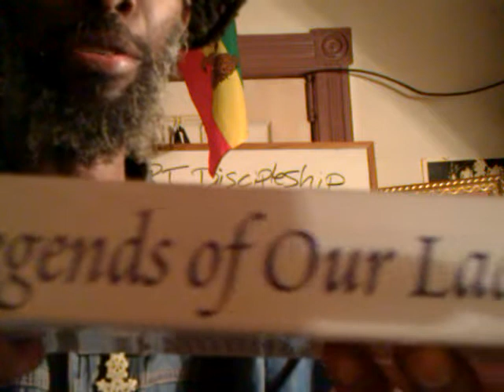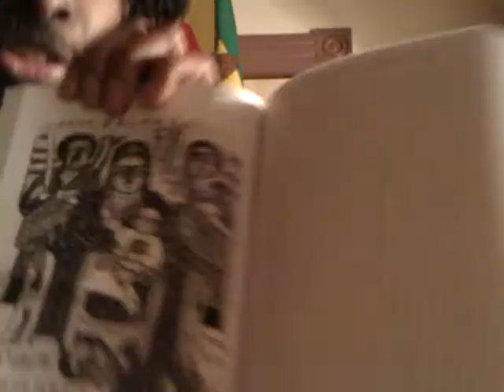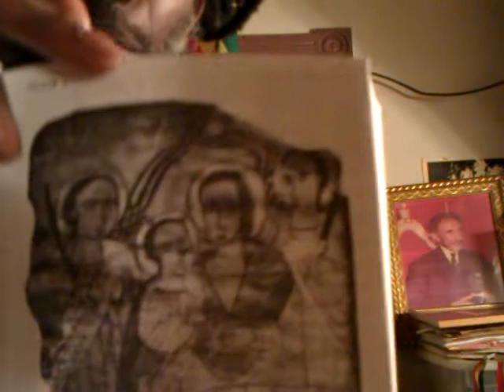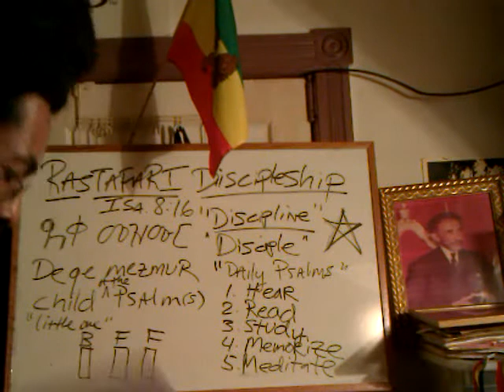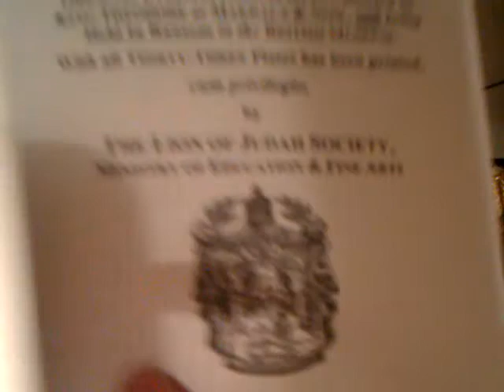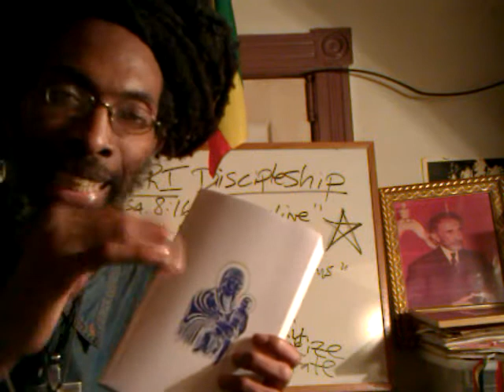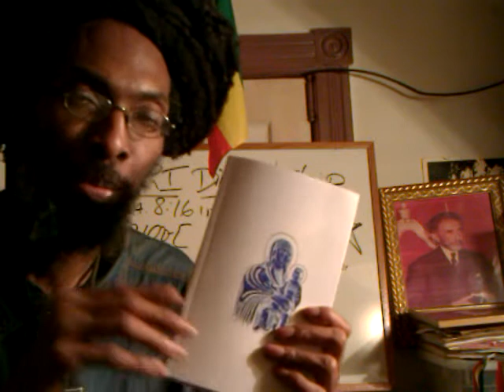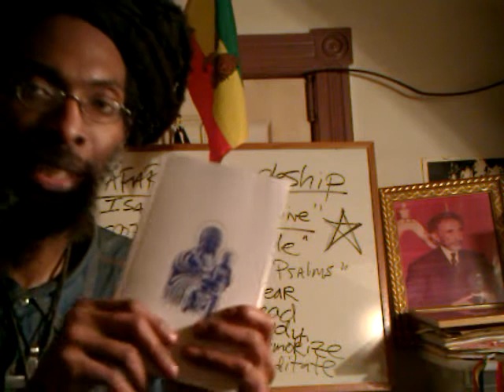ETHIOPIC LEGENDS OF OUR LADY MARY (1922 Translation) - New Printing - Rastafari Books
Ethiopic Legends of Our Lady Mary the Perpetual Virgin and Her Mother Hanna (1922) translated by Sir. E.A. Wallis Budge

"Legends of Our Lady Mary the Perpetual Virgin and Her Mother Hanna (1922)," contains very many gems, of both spiritual and mystical content that is sadly missing in Gentile (or, European) Christianity. It treats both background and culture of the Ethiopian [Black] VIRGIN MARYAM, the Mother of the Saviour, and her mother, HANNA as well. Such subjects of Early Christianity have been almost entirely lost, and sadly perverted in the Western, or Romanish ["Catholic"] Church. Some scholars even have dismissed the veracity its living testimony, basically for one reason: because it is Ethiopian, and that means and meant "Black ," or "African."

"The Legends of Our Lady Mary the Perpetual Virgin," is a groundation for all of us, but especially, and most emphatically -- for Daughters of Zion, whom we call Our Sisters, and like Our Lady, to be honoured as holy mothers in RASTAFARI.

Binding: Perfect-bound Paperback

Pages: 504

Language: English & Ethiopic Transliteration

Product Dimensions (inches): 5.5 wide × 8.5 tall